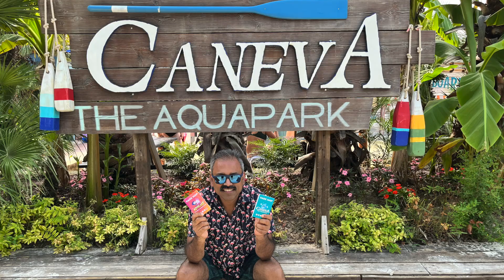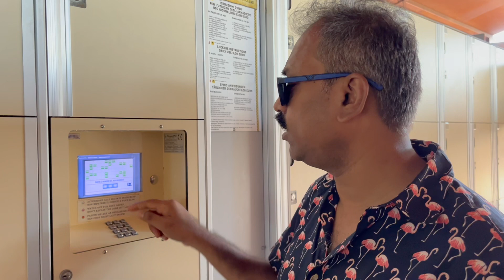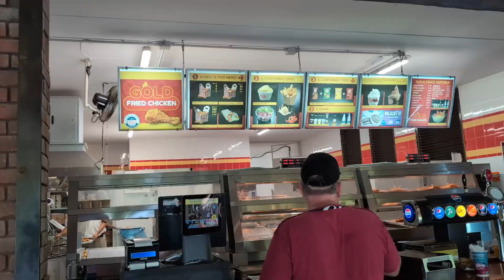Caneva Park| Review | Italy | 152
Caneva Aqua park is a beautiful place to spend the scorching summer. it is full of water games which are both fun and thrilling.
Since the GardaPark was too crowded, decided to head to this Caneva world and we were pleasantly surprised with the facilities.
For the car parking, they charge 7 euro for full day, plus for the locker you may need to spend 5 euros. The ticket cost for one venue is 34 euro for adult and if you combine both Aquapark and Movieland, you get a better discount. It is only 54 euro. We actually went for this.
Ok, let us get into the action on videos...